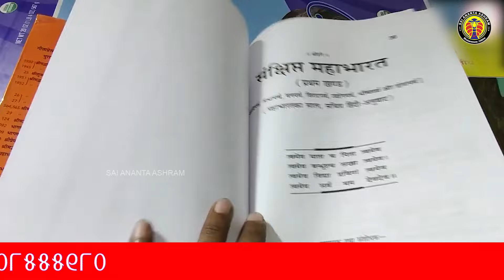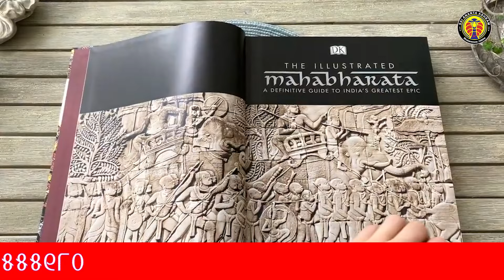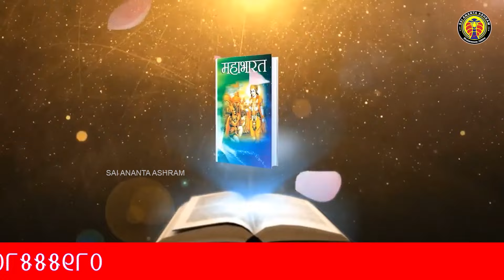ଘରେ ମହାଭାରତ ପାଠ କରୁଛନ୍ତି କି | ଜଣାନ୍ତୁ କଣ ରହିଛି ରହସ୍ୟ | mohabharat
odia bayagita
odia sadhubani
odia anuchinta
odia tips
odia vastu tips
vastu bichara
odia nitibani
Malika bachana
Malika katha
Odia purana katha
Debabani odia
odisha tips 2024
Mythology odia
Divine tips odia
ଦୈନିକ ରାଶିଫଳ
ମାସିକ ରାଶିଫଳ odia
Motivation odia

Name : Ananta ku. moharana
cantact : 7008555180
adress : Bbsr